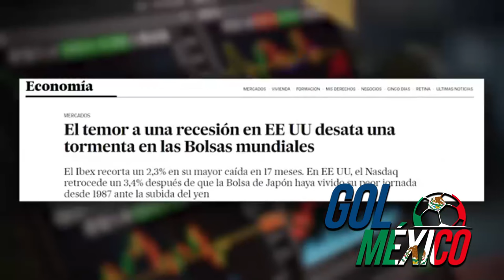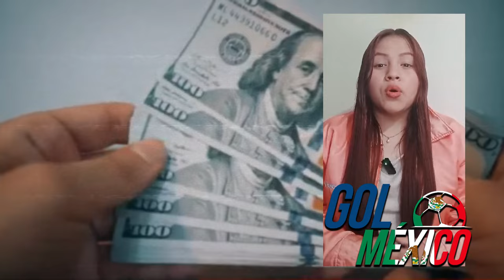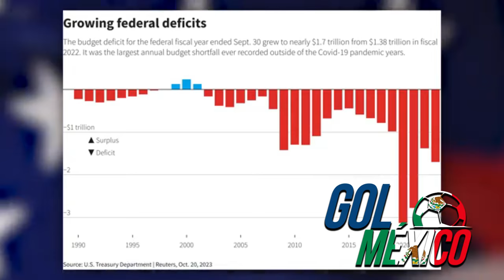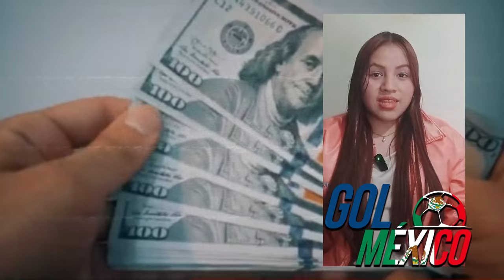EE.UU ENFRENTA una DEUDA con MEXICO que esta en JUEGO a nivel GLOBAL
¿Sabías que Estados Unidos enfrenta una deuda monumental cercana a los 29 billones de dólares? Y lo más interesante, México no solo está mirando, sino que está profundamente involucrado al prestar grandes sumas a su vecino del norte.

Estados Unidos
México
Deuda Nacional
Economía Global
Finanzas Internacionales
Economía de EE. UU.
Economía de México
Relaciones Económicas
Préstamos Internacionales
Riesgos Financieros
Deuda Internacional
Impacto Económico
Política Económica
Análisis Financiero
Críticas Económicas
Reservas de Oro
Mercados Financieros
Economía Mundial
Crisis Económica
Economía y Finanzas
Estrategias Económicas
Economía en Crisis
Deuda Externa
Economía Internacional
Estados Unidos y México